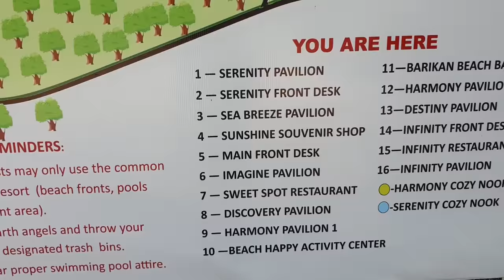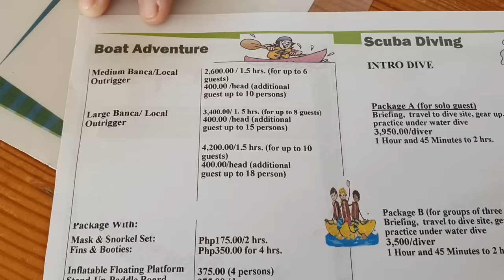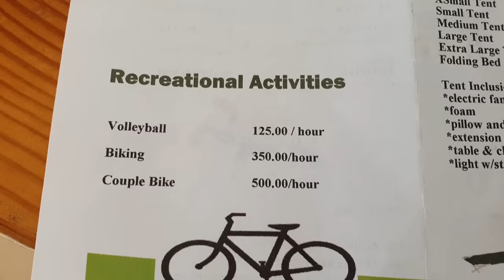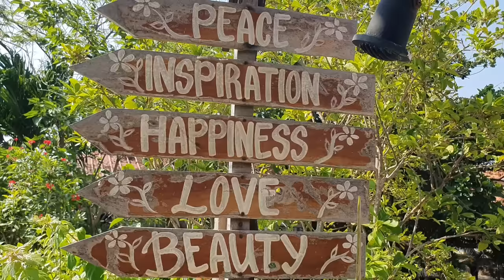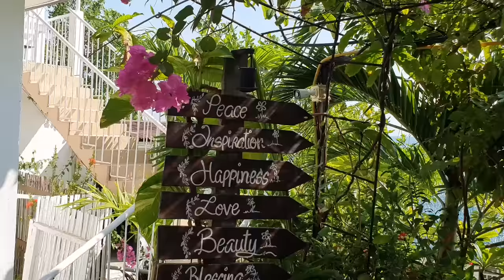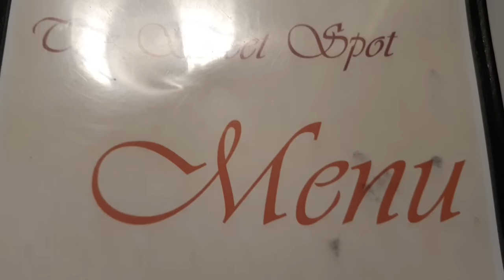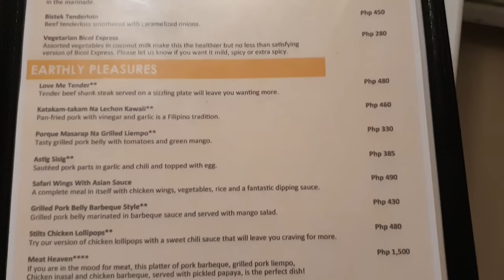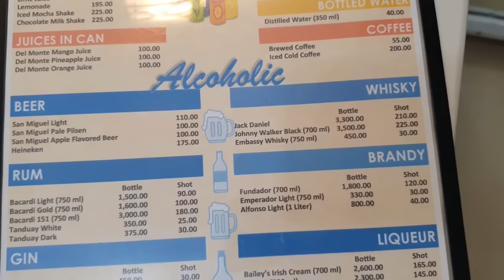Amazing STILTS CALATAGAN Beach Resort Full Tour/Room & Activity Rates.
Enjoy the good life, explore simple pleasures and celebrate special moments
at Stilts Calatagan – your home away from home.

Maraming salamat po sa inyong lahat. God bless😍